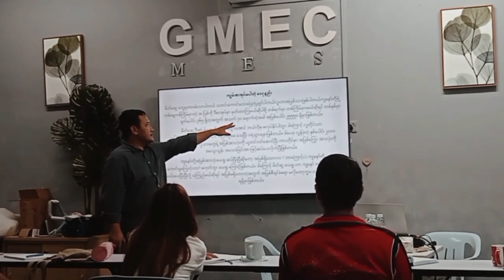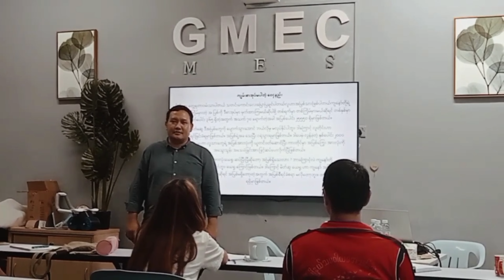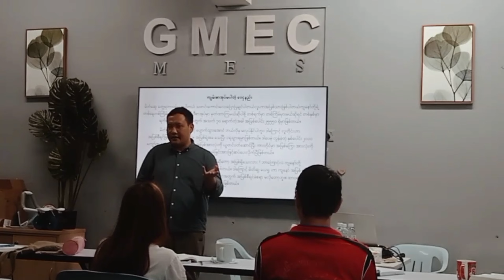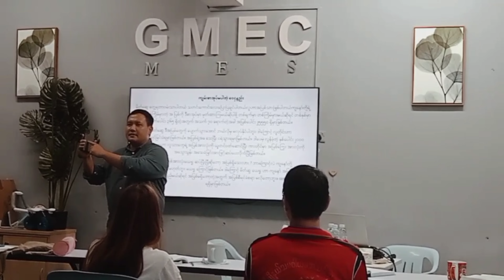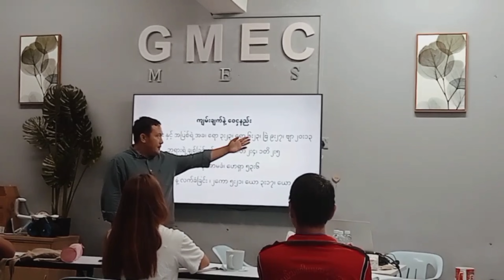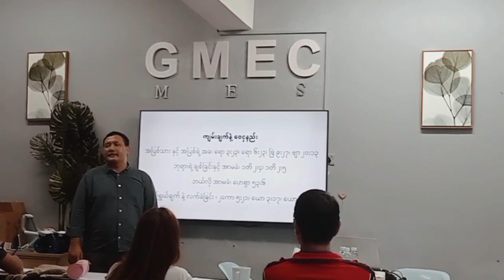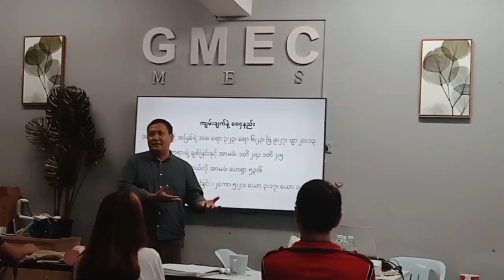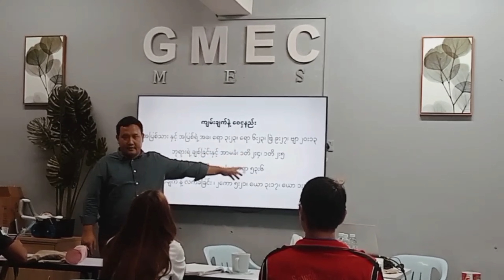How to preach the Gosple to non believers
Mixed by the amazing L Lian (Me).
Stuff I use: Redmi note 9S Camera:

click the notification buttom for more
updates to my next video.